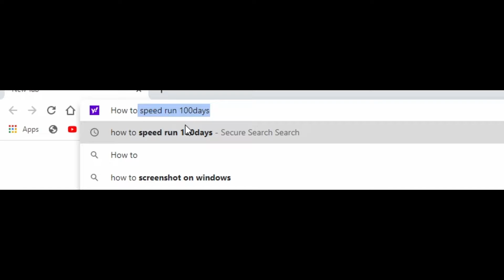We Survived 100 Days In Hardcore Minecraft - Speedrun Minecraft Hardcore 100 Days